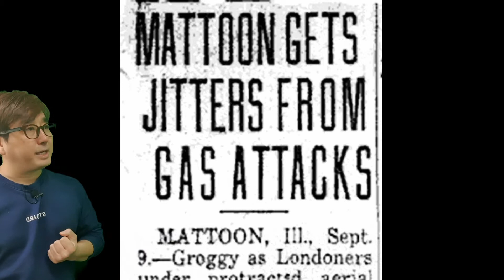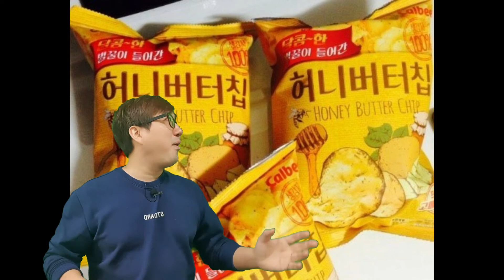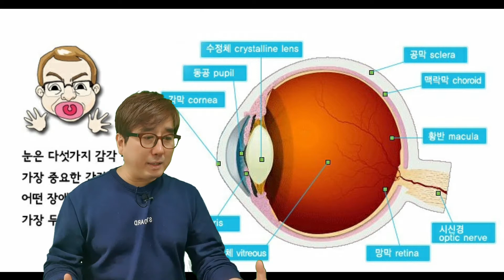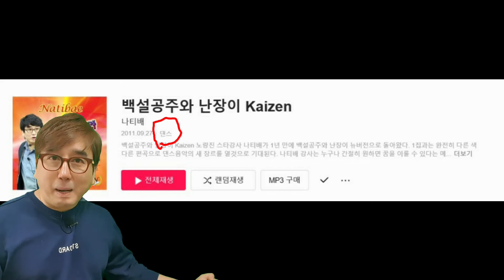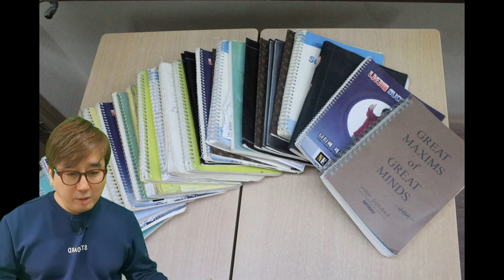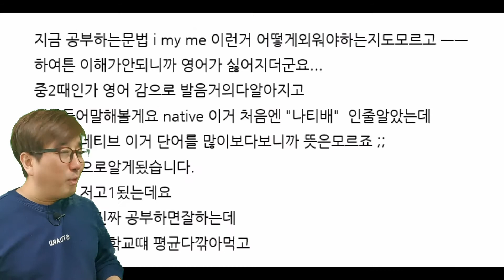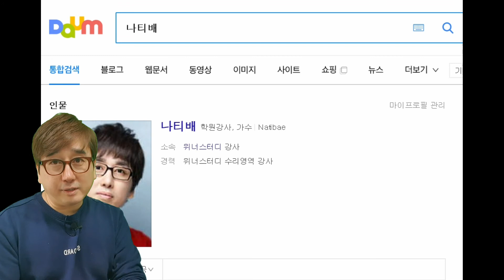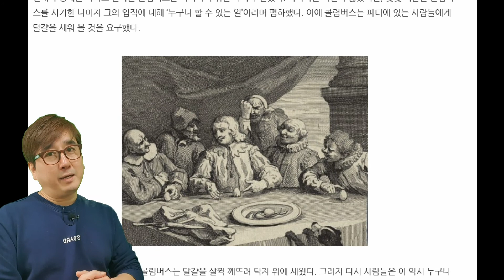이게 가능하다고? TOP100 16위의 비법!!!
인생을  바꾸는데는 무엇이 필요할까?
정말 가능할까?
에 대한 답변을 드립니다.